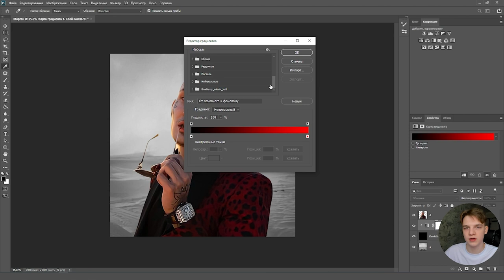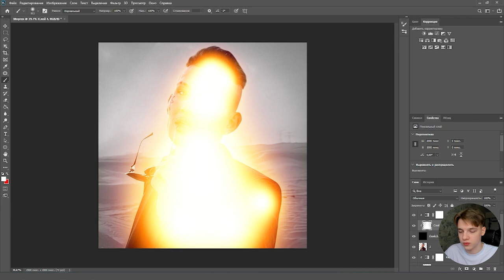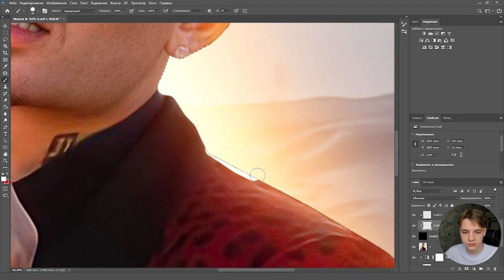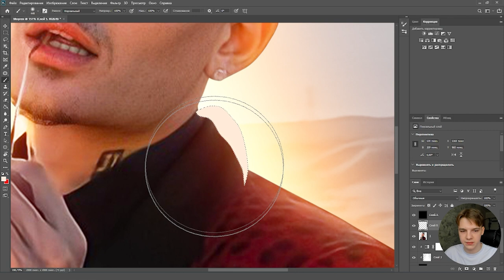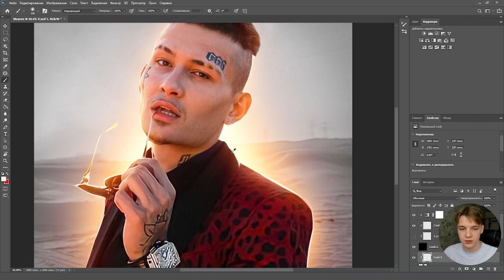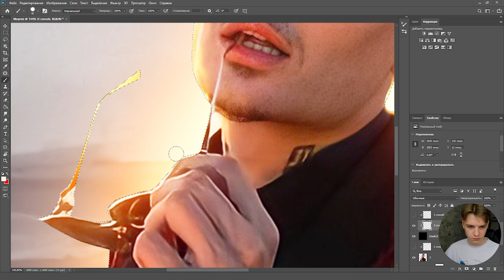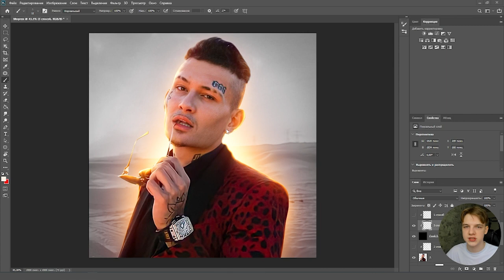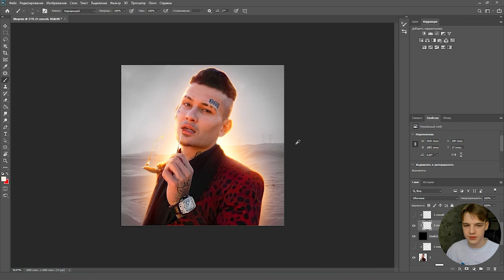КАК СДЕЛАТЬ КОНТУРНЫЙ СВЕТ МЫШКОЙ ?! 3 Способа рисовки контурного света в Фотошопе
У многих начинающих ребят нету денег на ГП и им приходиться делать контурный свет мышкой , поэтому сегодня я покажу 3 способа сделать контурный свет без графического планшета .